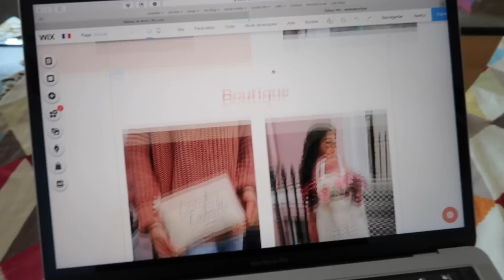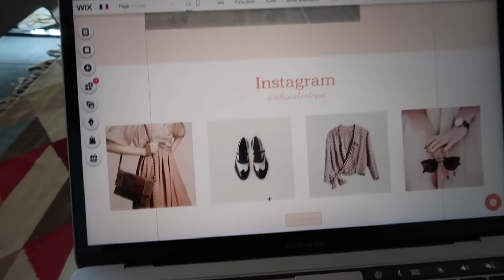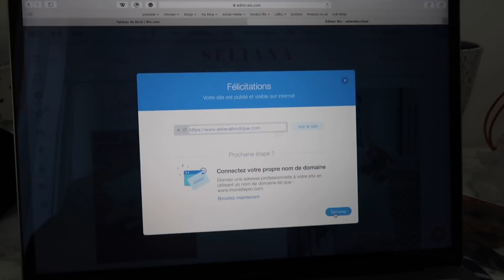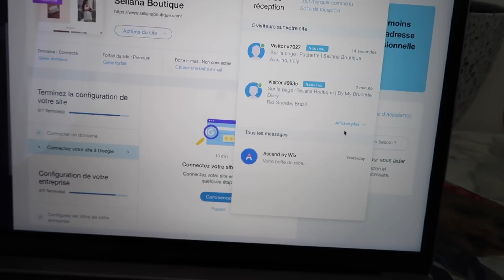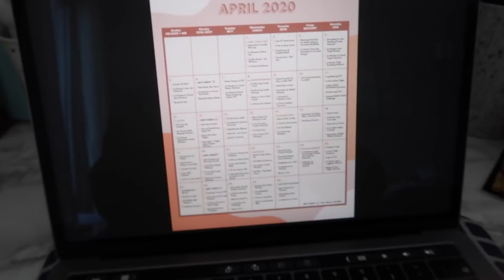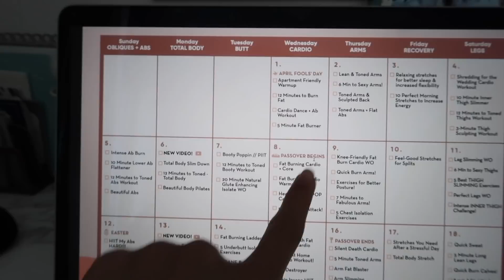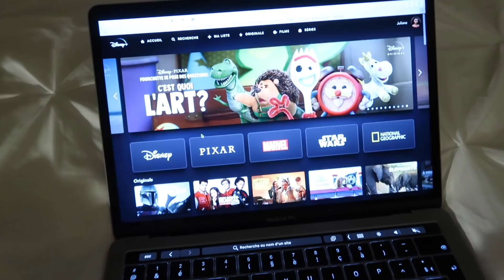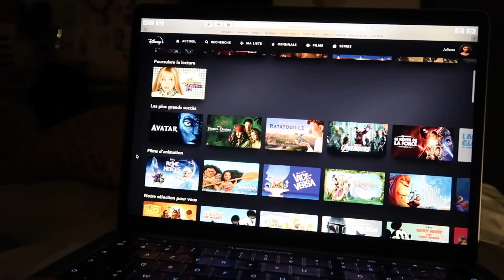UNE JOURNÉE AVEC MOI EN CONFINEMENT #2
(partenariats ou emails pro uniquement)

☞ Plus d'informations…
Je suis de Corse et je vis à Londres
Je filme avec le Canon G7 X
Je monte mes vidéos avec iMovie
J’ai un bac littéraire
Je fais des études de Journalisme à Londres

! VIDÉOS TOUS LES MERCREDIS À 13H !

(Cliquez sur la petite clochette pour être notifié dès que je publie une vidéo)

Gros bisous, Juliana♡